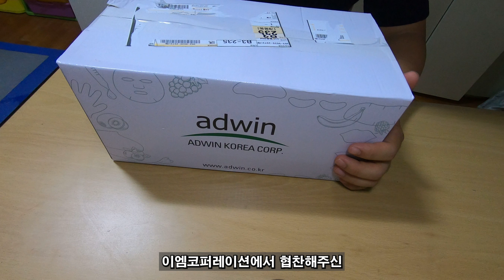[이엠코퍼레이션] 퓨어덤 옴므 아쿠아 하이드로 올인원 크림